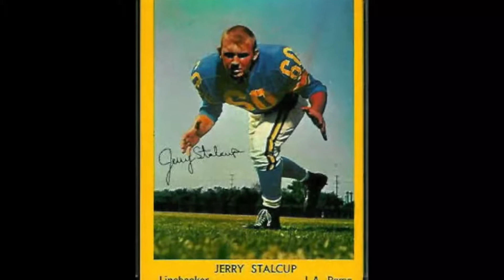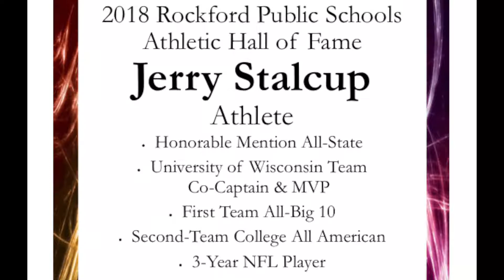Hall of Fame: Jerry Stalcup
East High School graduate and Wisconsin Rose Bowl Team player as well NFL player inducted into the RPS 205 Athletics Hall of Fame.